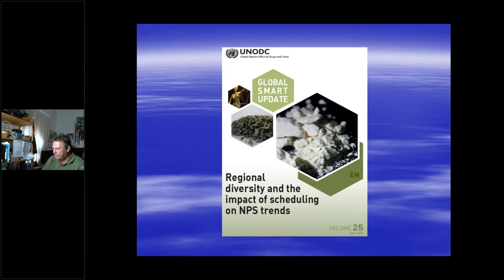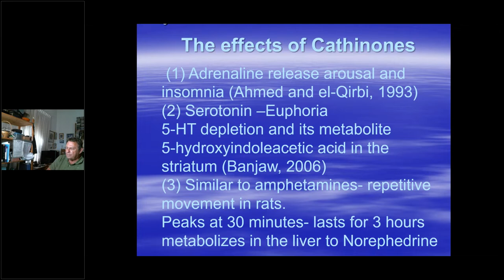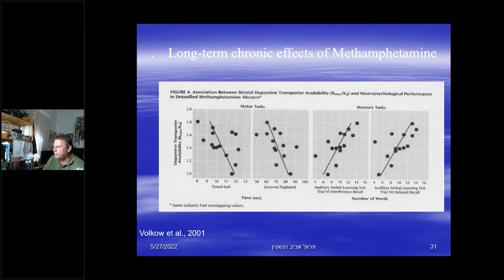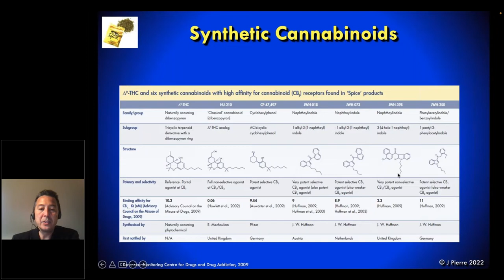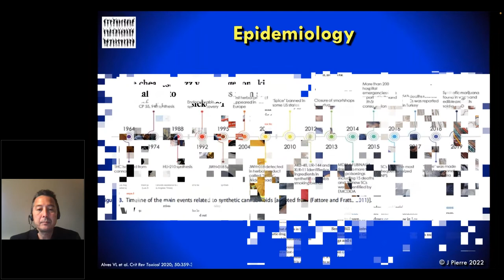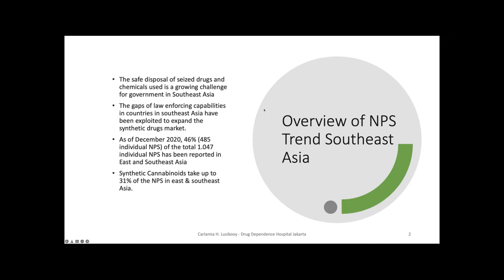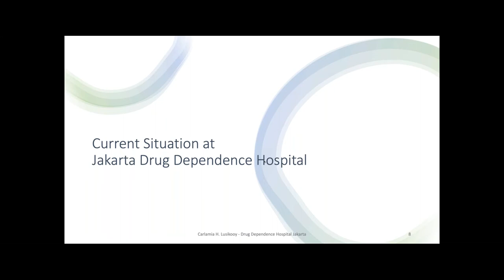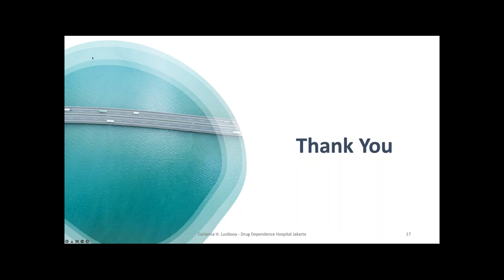New Psychoactive Substances (NPS): Synthetic Stimulants/Synthetic Cannabinoids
ISSUP is pleased to present a new webinar initiative – a series on New Psychoactive Substances (NPS). The First Webinar in the series is hosted by ISSUP Indonesia and focuses on 'New Psychoactive Substances (NPS): Synthetic Stimulants/Synthetic Cannabinoids'.

Synthetic stimulants - cathinones, or also known as “Bath salts” (Alpha-PHP, 4-CMC, N-ethylhexedrone, other) mirror the same effects of illicit drugs like cocaine, methamphetamine, and MDMA. These synthetic chemicals in bath salts are very toxic and highly addictive. Their consumption is linked to increases in visits to emergency rooms and poison control centers

Synthetic cannabinoids (“synthetic marijuana,” “Spice,” “K2”) are various man made chemicals that some people may use as an alternative to marijuana. It is usually sold in 'herbal' smoking mixtures. Synthetic cannabinoids are more potent than natural cannabis, and, therefore, easier to use too much. This make the use of these products potentially very harmful and even life threatening.

Presentations:

'Synthetic Stimulants' - Aviv Weinstein, Professor, Department of Psychology and Behavioral Science, The Isadore and Ruth Kastin Chair for Brain Research University of Ariel, Israel [00:01:40]

'Synthetic Cannabinoids' - Dr. Joe Pierre, Health Sciences Clinical Professor in the Department of Psychiatry and Biobehavioral Sciences at the David Geffen School of Medicine at UCLA, U.S. [00:21:20]

'The Challenges in Diagnosing and Treating the Patient - Indonesia Perspective' - Dr. Carla Lusikooy, Senior Psychiatrist in Jakarta Drug Dependence Hospital, Indonesia [00:41:05]

This Webinar was recorded on 27th May 2022.